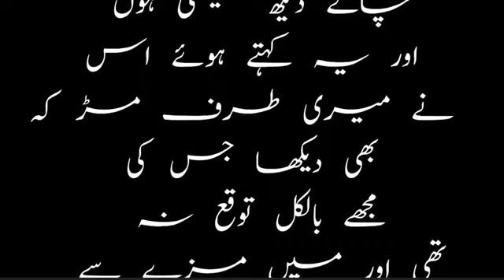Anokha hadsa part 2 urdu stories Moral stories Noval stories Hindi stories kahaniya vscYNT